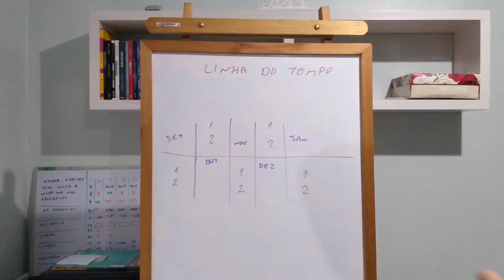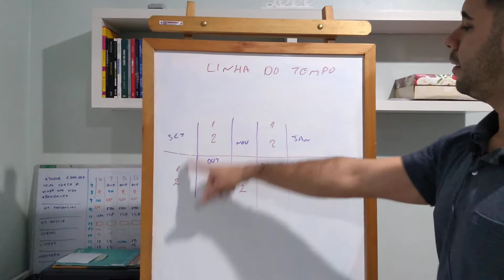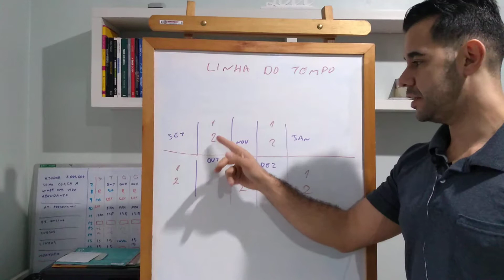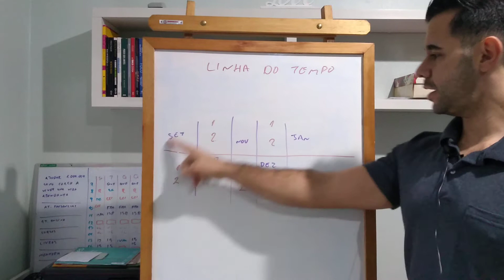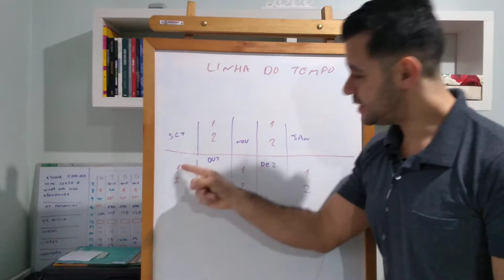Ferramenta de Coaching - Linha do tempo - Aprenda a aplicar na prática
Você já ainda não é coach?
Conheça o Programa VIDA DE COACH.
Formação de coach completa + mentoria.
Tudo que você precisa para ter 100% de garantia do seu investimento.

Acesse o link abaixo e comece a estudar hoje mesmo

Para parceiras, utilize o e-mail